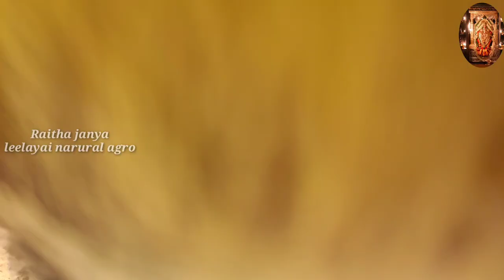ನಮ್ಮೂರಿನ ಸಾಧಕರು ನಮ್ಮ ಗೌರವ ಭಾಗ-1#jamanapuri#goatfarming#karnataka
ನಮ್ಮೂರಿನ ಸಾಧಕರು ನಮ್ಮ ಗೌರವ ಭಾಗ-1
ಸ್ನೇಹಿತರೆ ನಮಸ್ಕಾರ ನಮ್ಮ ನಿಮ್ಮ ನಡುವೆಯೇ ಆಧುನಿಕ ಕೃಷಿ ಹಾಗೂ ಪರಂಪರೆಕ ಕೃಷಿಯ ಪದ್ಧತಿಯಲ್ಲಿ ತಮ್ಮದೇ ಆದಂತಹ ವಿನೂತನ ಸಮಾಜಕ್ಕೆ ಮಾದರಿ ಆಗಿರುವಂತಹ ಕೃಷಿಕ ಕುಟುಂಬವನ್ನ ಪರಿಚಯಿಸುವಂತಹ ರೈತಜನ್ಯ ನಮ್ಮೂರಿನ ಸಾಧಕರು ನಮ್ಮ ಗೌರವ ಕಾರ್ಯಕ್ರಮವನ್ನು ನಿಮ್ಮೊಂದಿಗೆ ಹಂಚಿಕೊಳ್ಳುತ್ತಿದ್ದೇವೆ ಇಂತಹ ಸಾಧಕರು ನಿಮ್ಮ ನಡುವೆಯೂ ಇರುತ್ತಾರೆ ಅವರ ಮಾಹಿತಿಯನ್ನ ನಮ್ಮೊಂದಿಗೆ ಹಂಚಿಕೊಳ್ಳಿ ಅವರನ್ನು ಸಮಾಜದ ಮುಖ್ಯ ವಾಹಿನಿಯಲ್ಲಿ ಪರಿಚಯಿಸೋಣ